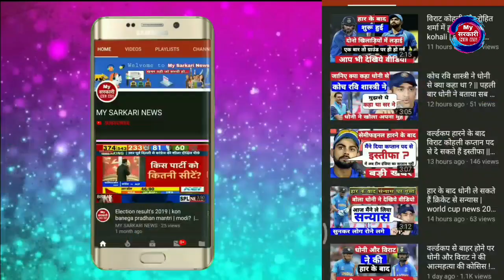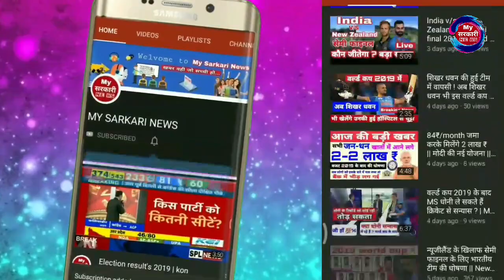Yuvraj singh कनाडा T20 के बाद अब बांग्लादेश में खेल सकते हैं | 6 six in 6 ball | sixer king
हमारा  लक्ष्य  सभी तक   सही  जानकारी पहुंचना

Dhoni t shirt

chennai super king IPL T shirt

Virat kohali T SHIRT

Mumbai indians IPL T SHIRT

हैदराबाद IPL TSHIRT

RCB IPL T SHIRT

Delhi IPL T SHIRT

Rajasthan Royals Ipl T Shirt

क्रिकेट हैलमेट

Cricket Bating leguard

Cricket Full kit

Cricket shows

Cricket बैट

My android watch

2nd smartphone

My light

My trypood

My Laptop

Boya by me Mic

Reporting mic

My Head Phone

My Green Screen

My camera

Thank for intresty channel

100k sub complete on 12/08/19

MY SARKARI NEWS CHANNEL CEO AMIT KUMAR BHANDARI (Mr Bhandar)